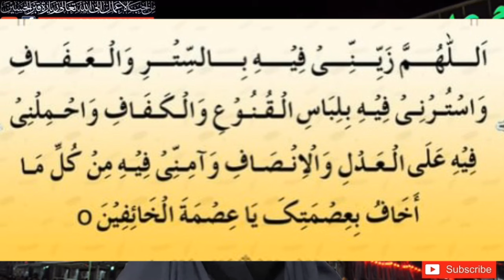12 Day Of Ramzan Ki Dua Lazmi Prhy رمضان کے بارہویں دن کی دعا اللہ کی امان دس لاکھ نیکیوں کا ثواب